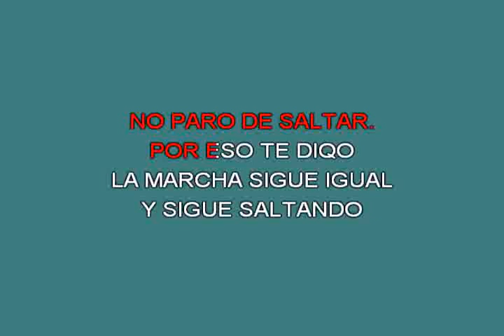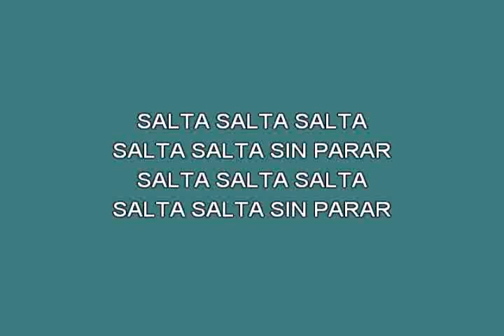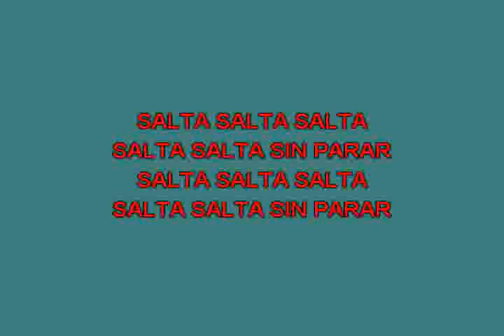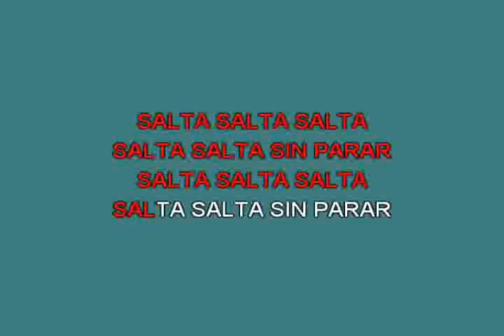Salta salta King Africa [karaoke]